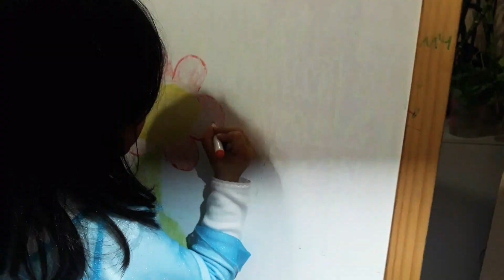Pintura de picasco hahahah